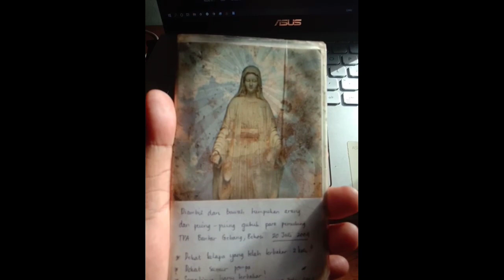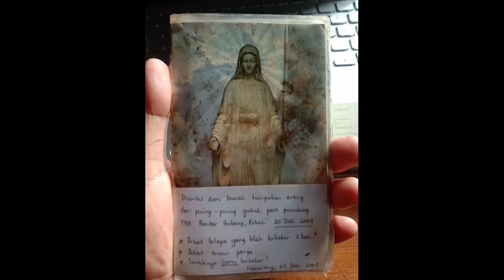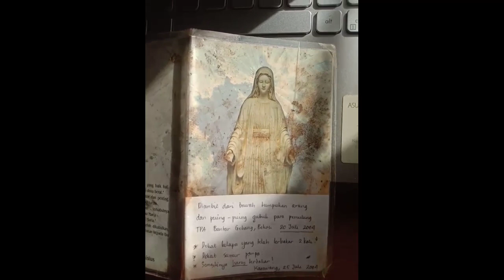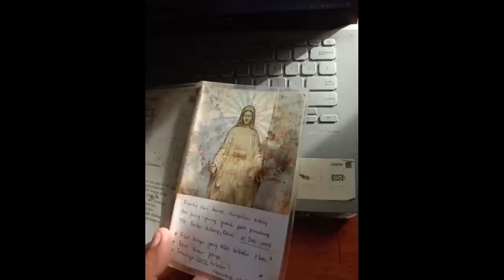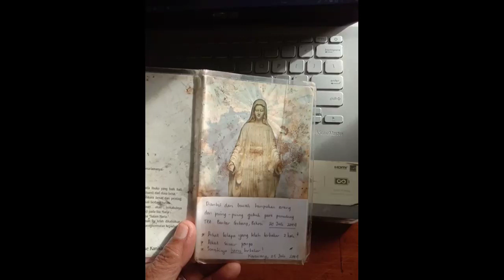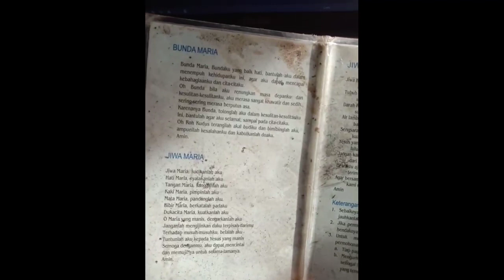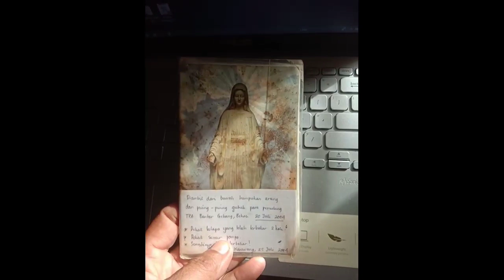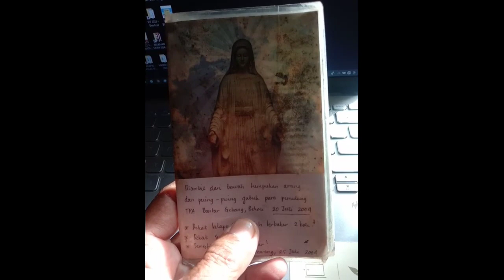Lembar Doa Tiga Salam Maria yang tak terbakar, Ciketing Udik - Bantar Gebang, 20 Juli 2004.